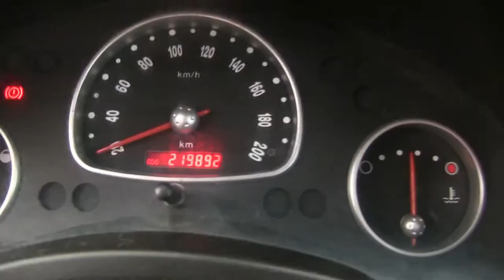Chevrolet / Chevy / 2011 - BS123275